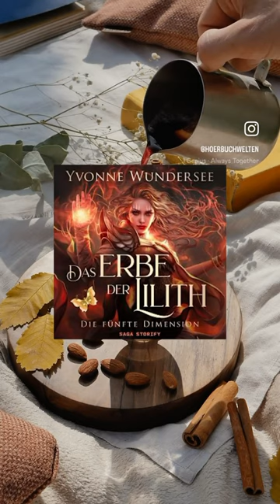New Audiobook Friday 13 Oktober 2023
Es ist wieder Freitag, was bedeutet, dass wir zum Wochenende wieder 5 brandneue erschienene Hörbücher für euch gesammelt haben!
Schönes Wochenende!